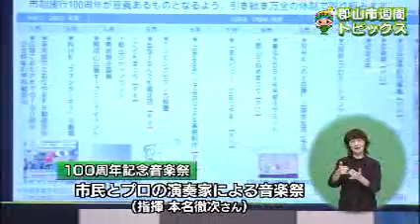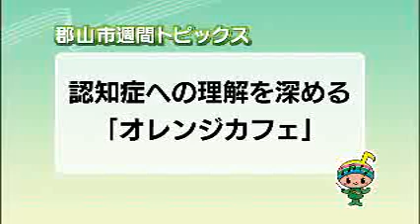【郡山市週間トピックス】2023/11/26放送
郡山市政施行100周年 市長が記念事業を発表/OPEN FACTORY KORIYAMA 2023/認知症への理解を深める「オレンジカフェ」